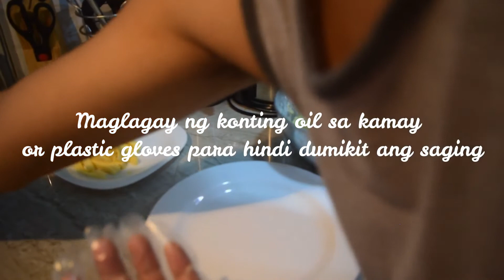Banana Cheese Roll with Chocolate Syrup / Saging na Saba with Keso / Simple Recipe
Banana Cheese Roll with Chocolate Syrup puwedeng puwede pang negosyo!
Quick Tutorial with Simple and Easy recipe
Negosyo Tips and Ideas / Pinoy Food Ideas

Ingredients
Cheese
Chocolate Syrup (optional)
Water
Brown or washed Sugar
oil

Saging na Saba Recipe
Cheese and banana Roll bread
Tagalog Philippines
Cheesy banana Recipe
Food Recipe
Simple Pinoy food
Meryenda ideas in the Philippines
Pinoy Meryenda
Simple lang gawin Madaling lutuin